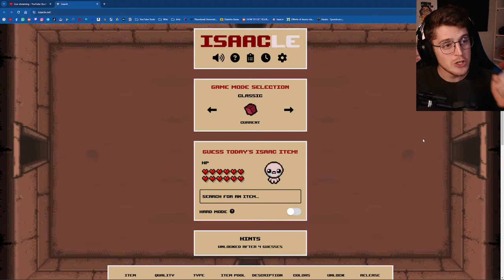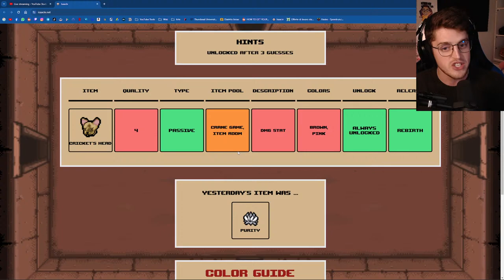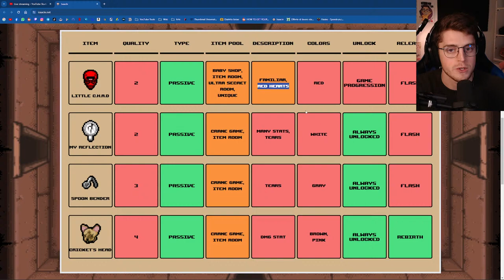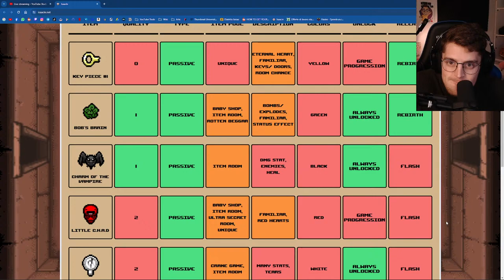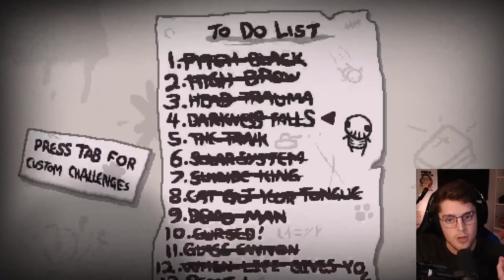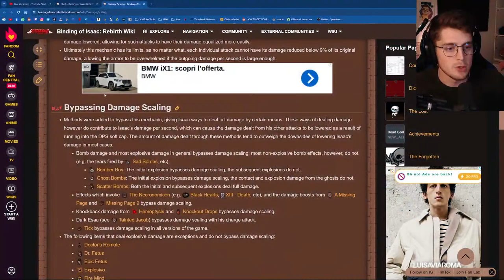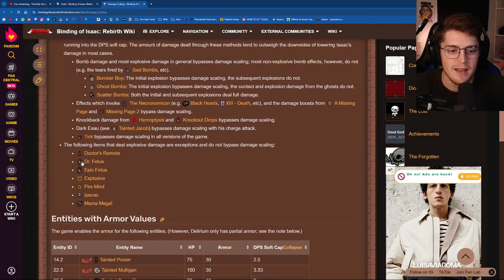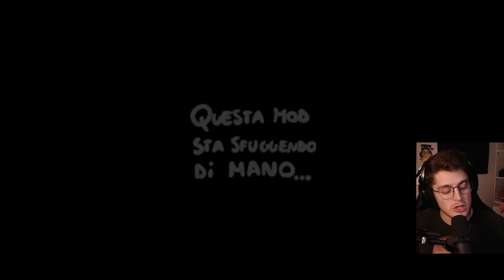🔴​ Una Normalissima Live per il TERZO DEAD GOD - The Binding of Isaac: Repentance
In questa diretta non ci sarà alcun overlay purtroppo, Streamelements non mi vuole bene :(

L'obiettivo di oggi è uno solo: fare più progressi possibile per avvicinarci sempre di più al terzo e ultimo dead god!